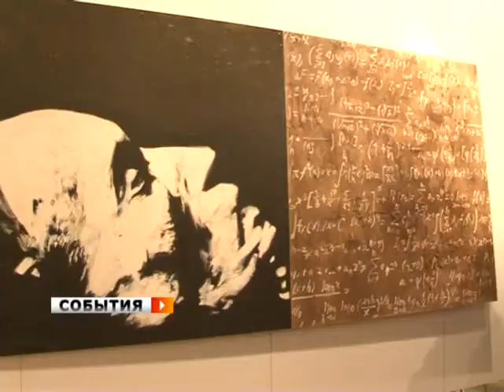Мир «республики Нома»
Окунуться в вымышленную реальность. Это стало возможно на выставке студии "Моно", которая открылась в галерее "Новое пространство". Участники решили пофантазировать и придумали собственный мир. Доспехи, одежда и экспрессивная живопись. У каждого предмета - своя история. В путешествие по мирам отправилась Евгения Белова.